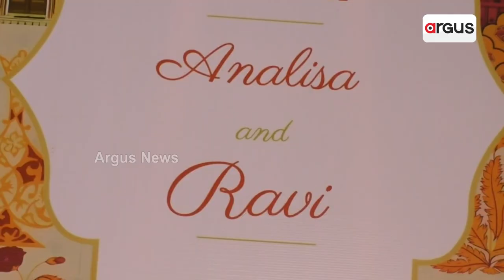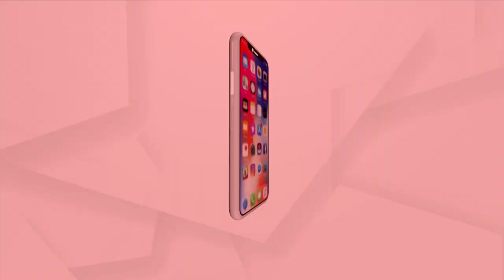Kandhamal: District Administration, Child Care Institution Solemnize Marriage Of Orphan Girl